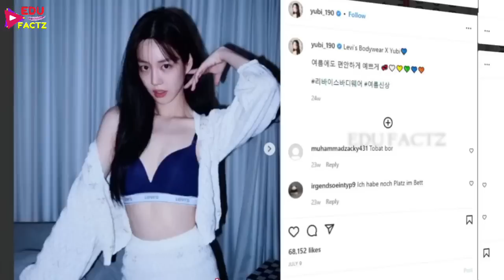अब बहुत हुआ 😤 Jungkook confirm dating Lee Yoo Bi 😍 Jungkook girlfriend Korean actress Lee Yoo Bi 💜